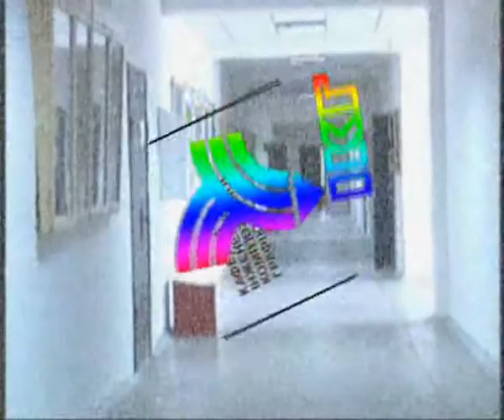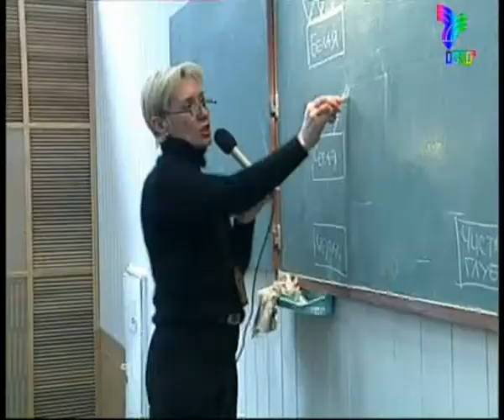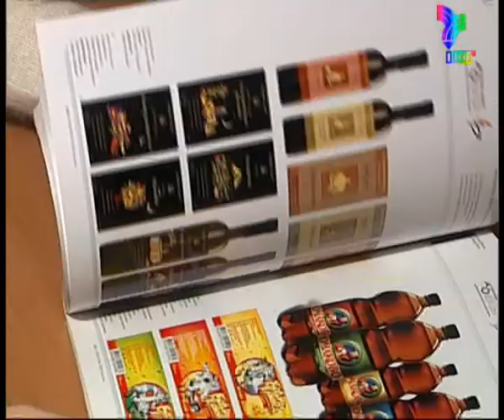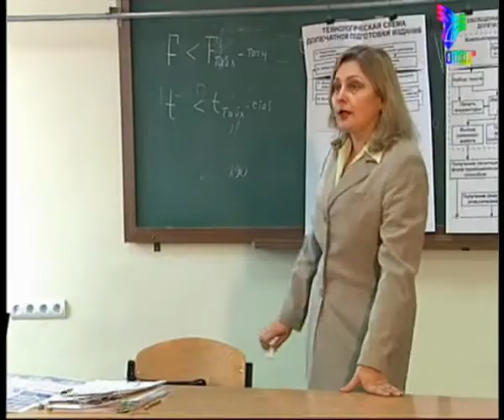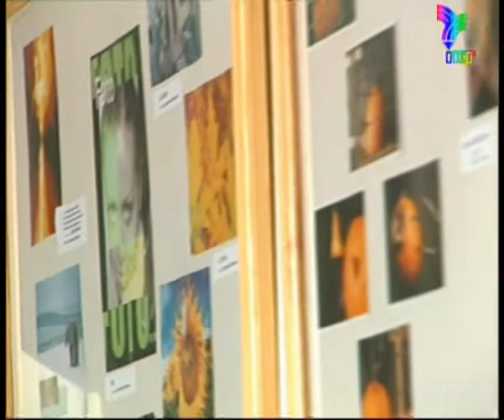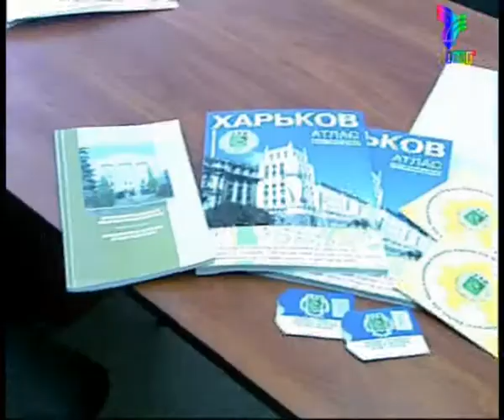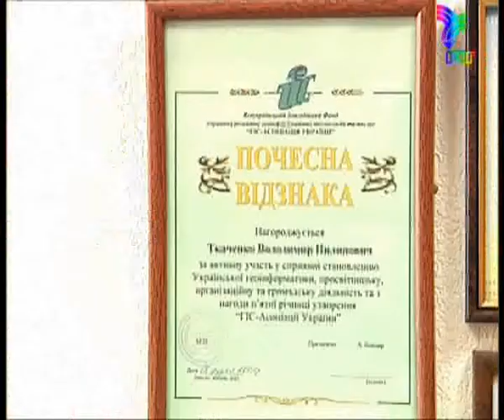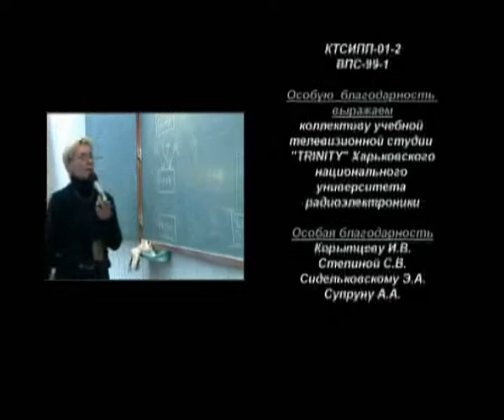"Диалоги с кафедрой!" фильм о кафедре ИКГ